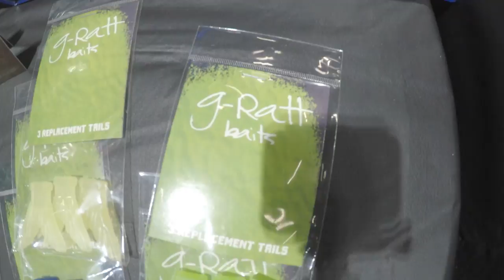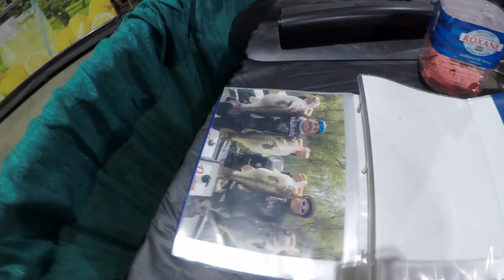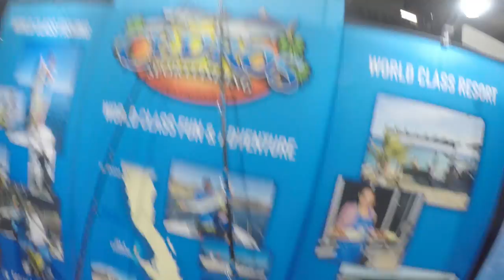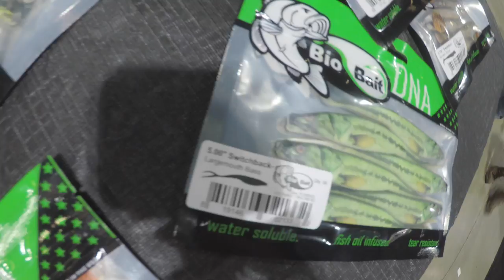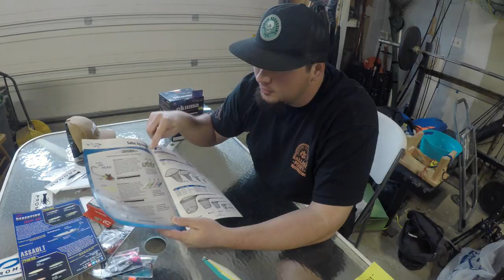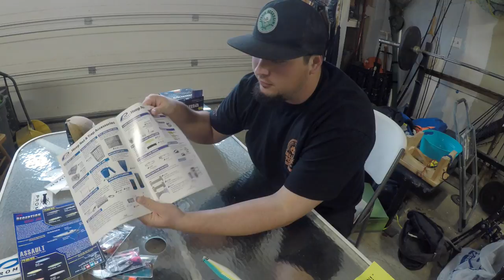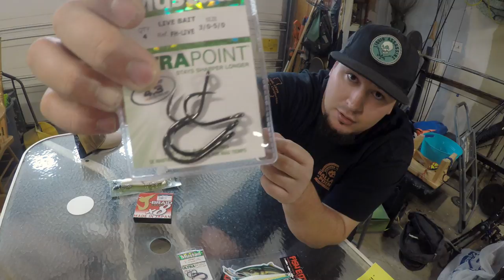Fred Hall Show Vlog (WHAT DID I GET!?)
Thank You for all the continued support! This is truly a day I will never forget!